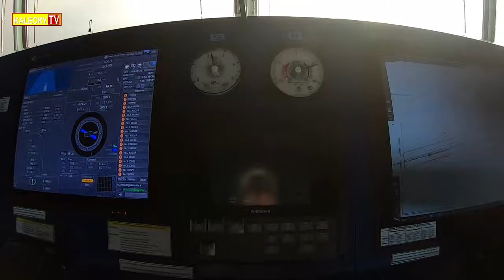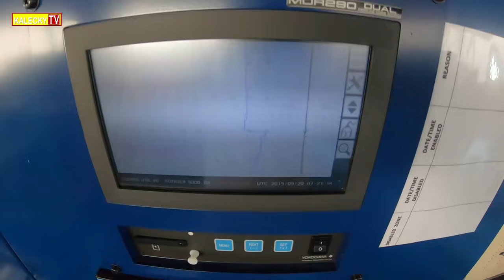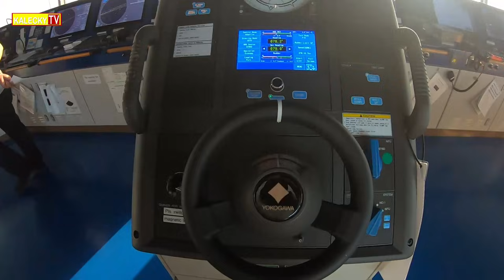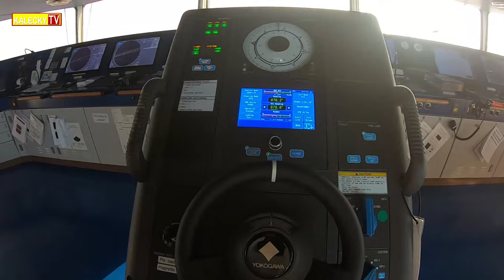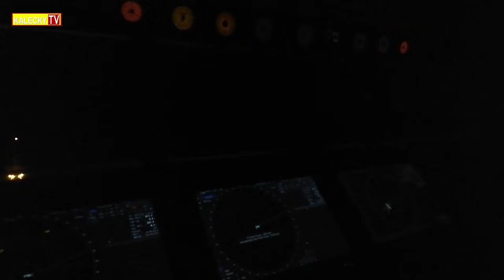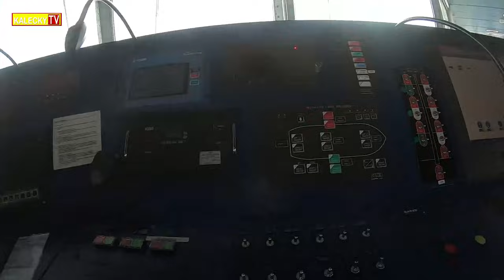Anong trabaho ng AB sa BARKO?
Able bodied seaman